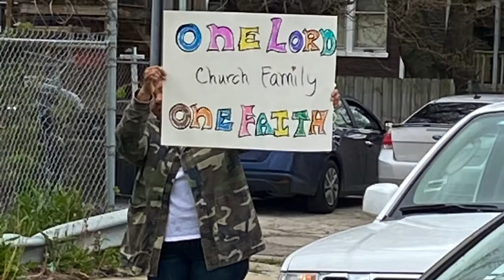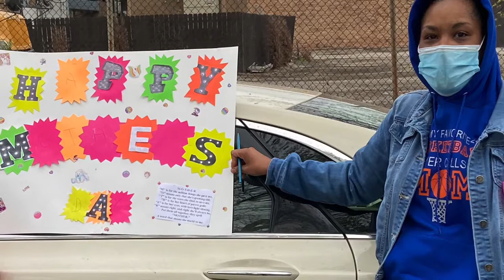Mother’s Day Parade 2020